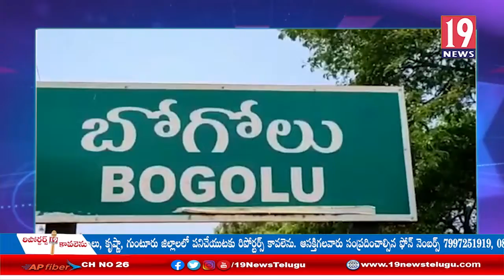మహిళా దినోత్సవం సందర్భంగా బోగోలు మండలంలోని బాలయోగి గురుకుల పాఠశాలలో సత్కారం - నెల్లూరు జిల్లా